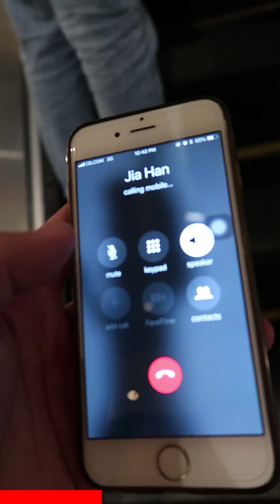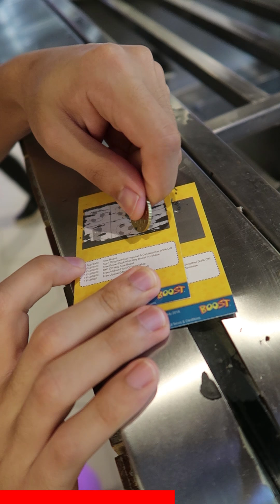SEAN, WHERE EAT!? | Vlog #036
It's always part the property hunting process, you will come into great people, great culture as well as great food. Being a foodie myself, its now a habit of mine to share these knowledge and location with the people I care.
When you start giving, people will give you back. But anytime of the day I will choose the giving side=)